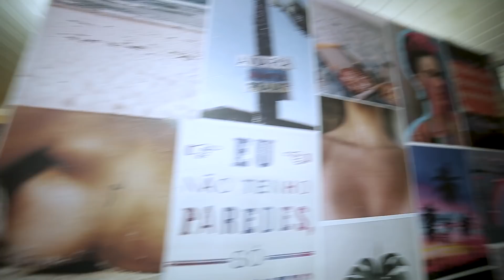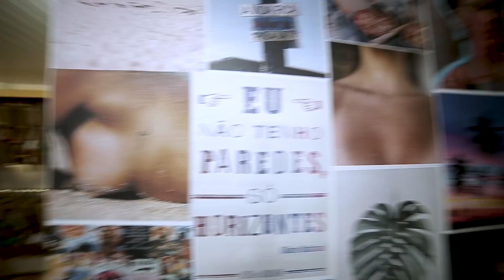BIQUINIS FLOR DO BRASIL, FORTALEZA/CE, EMPRESÁRIOS DE SUCESSO